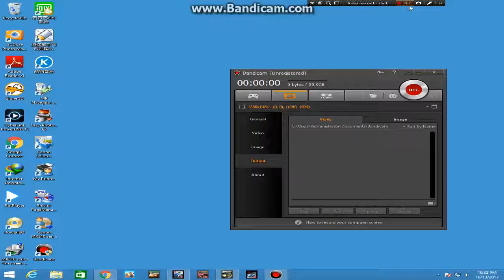Porsche 918 Spyder test drive #4! (Asphalt Street Storm Racing PC Gameplay)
Song: Jacob Tillberg - Broken